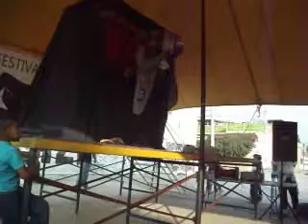Festival de la Piñata. Cuenta Cuentos. 5 de Diciembre 2011. Santa Rosa Chicoloapan